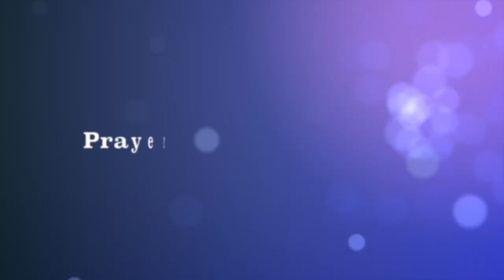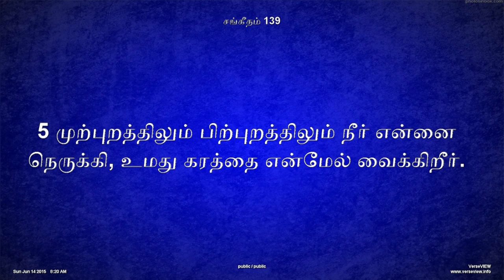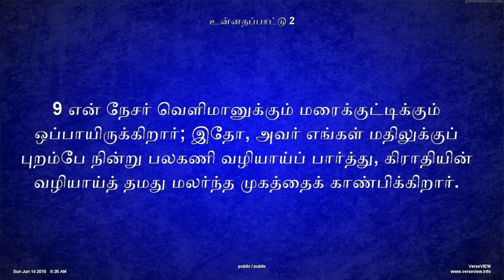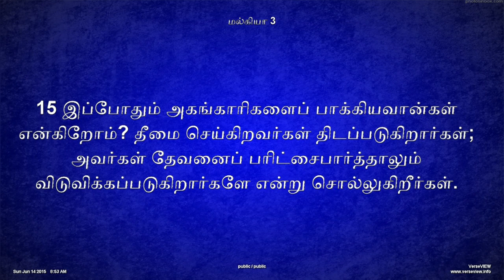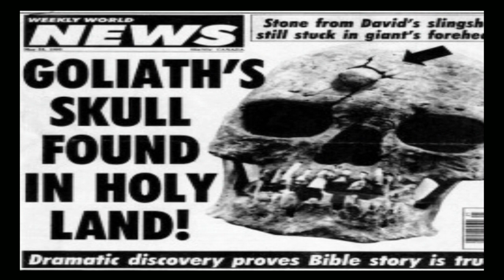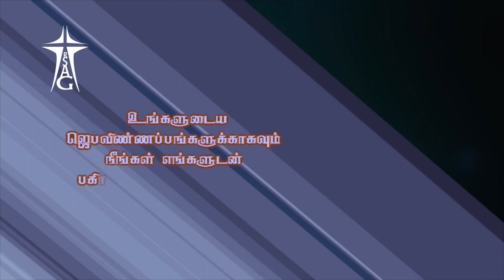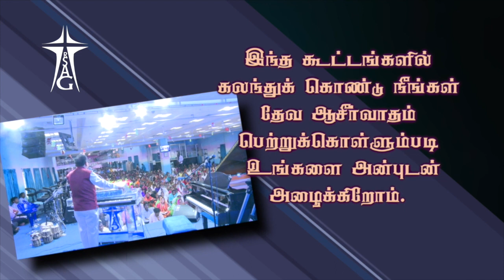நெருக்கம் 14-06-15 Rev.V.Charles Aaron